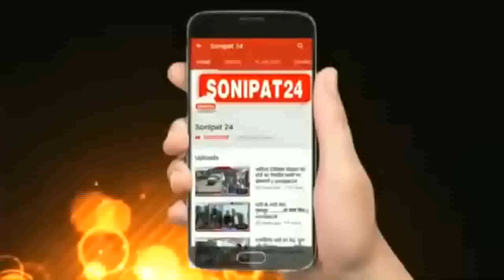ई डी ने मेरे यहां छापेमारी क्यों की मुझे नहीं पता : सुरेंद्र पंवार || Sonipat24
36 घंटे तक कांग्रेसी विधायक सुरेंद्र पंवार के आवास व कार्यालय पर चली ईडी की छापेमारी खत्म
सुरेंद्र पंवार का बयान, मैनें नही पूछा क्यों की गई है छापेमारी ,जांच में करेगे पूरा सहयोग

हरियाणा में ईडी की छापेमारी ने सयासी गलियारों में हलचल मचा दी है, सोनीपत के कांग्रेसी विधायक सुरेंद्र पंवार के आवास पर भी ईडी ने 36 घंटे तक छापेमारी की और ईडी की यह छापेमारी देर रात खत्म हो गई, इस छापेमारी के दौरान ईडी को कुछ हाथ तो लगा नही लेकिन उनके आवास से कुछ कागजात की फोटो कॉपी करवा कर अधिकारी ले गए, इस छापेमारी के बाद विधायक सुरेंद्र पंवार का बयान भी सामने आया, उन्होंने कहा कि छापेमारी क्यों की गई , ये मैंने अधिकारियों से नही पूछा , केवल कुछ कागजात यहां से लेकर गए है।